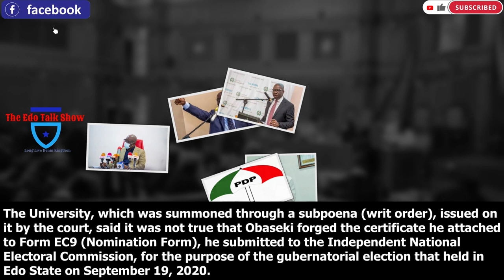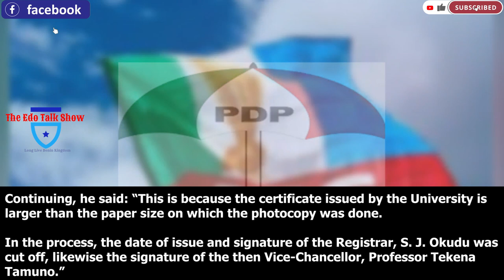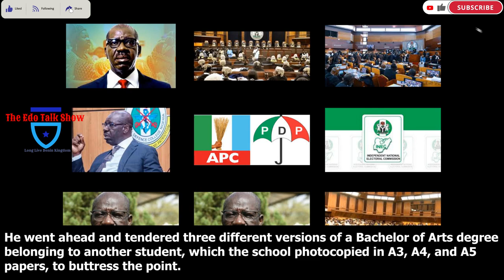How Court Accept Obaseki's Certificate And the University Of Ibadan Confirming If Is fake or Not